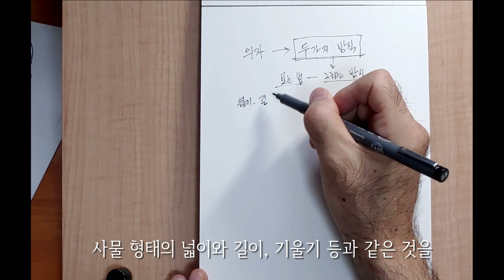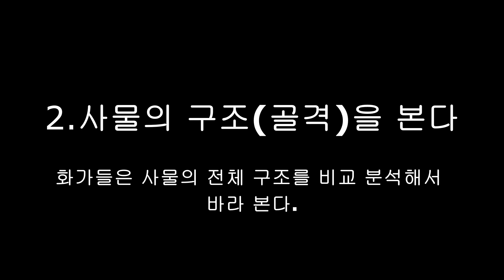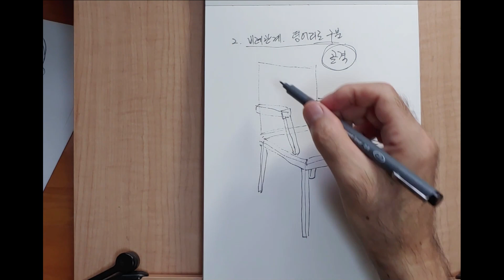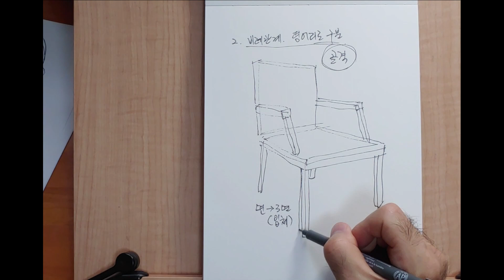드로잉 기초 drawing_tutorial 5 화가들이 사물을 보는 두 가지 방식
그림을 잘 그리기 위해서는 그릴 물체를 잘 보는 것이 중요합니다. 화가들은 물체를 볼 때 자신들의 방식으로 보는 법을 가지고 있습니다. 오늘은 여러 방식 중 가장 중요한 두 가지 방식을 알려드립니다.